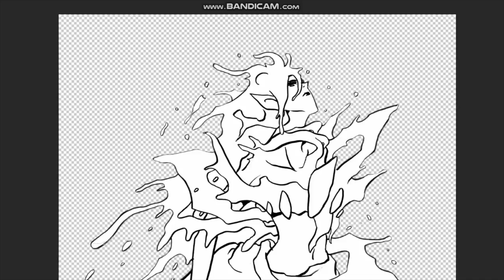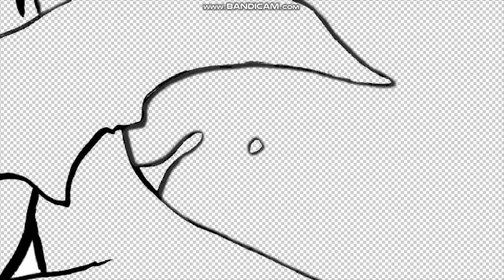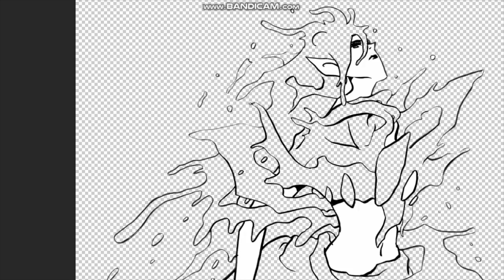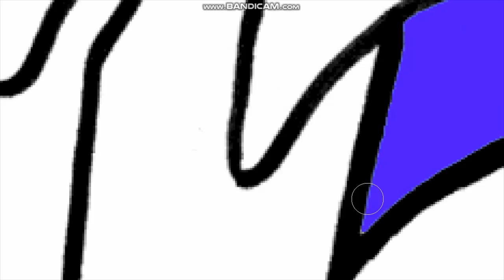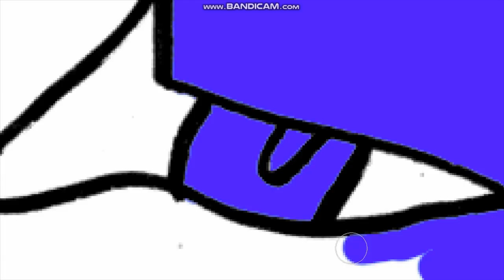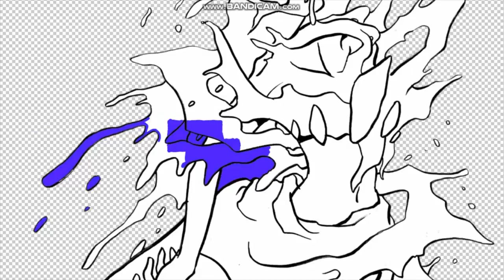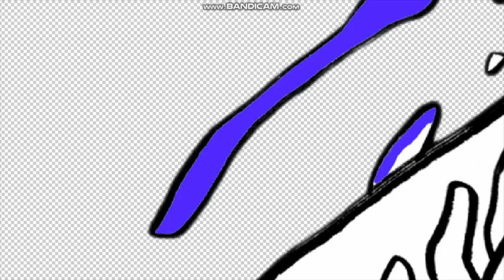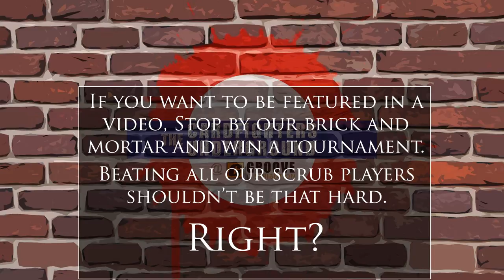January 2018 Cardfight Vanguard Meta Discussion/Rant (audio only)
A short talk, Robbie Kohl style, about the current and upcoming Vanguard meta. No footage of the cops pulling us over, unfortunately.
TT_TT

The art in the background is copyrighted to The Ilex Press LTD, and licensed to Josh Clothier for alteration and use. Josh is one of the speakers, and has a DeviantArt account with a link to the home page below.

Huge shout out to Bandicam for providing an easy to use and free screen recording program that they totally didn't brand with their logo, every where they could.